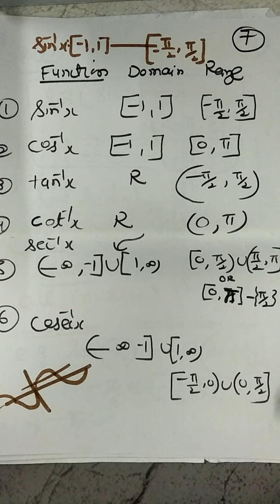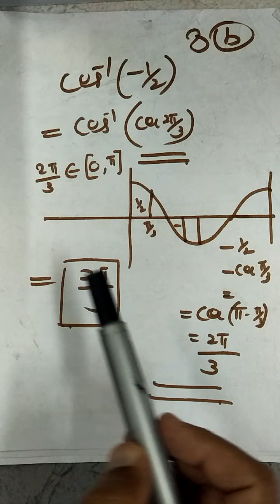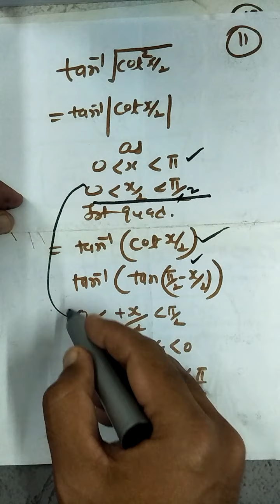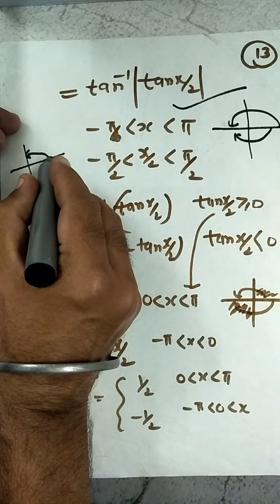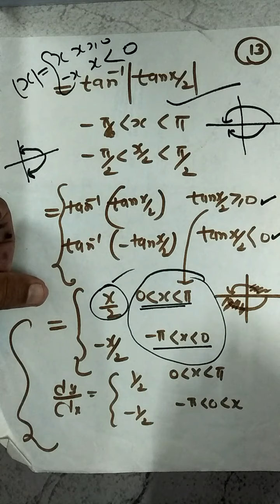DERIVATIVE OF INVERSE TRIGONOMETRIC FUNCTIONS PART 6 CBSE/PSEB 12TH CLASS By Punjab Mathematics.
BEST QUESTIONS OF DERIVATIVE OF INVERSE TRIGONOMETRIC FUNCTIONS FOR CBSE/PSEB 12TH CLASS,JEE,MASTER CADRE.